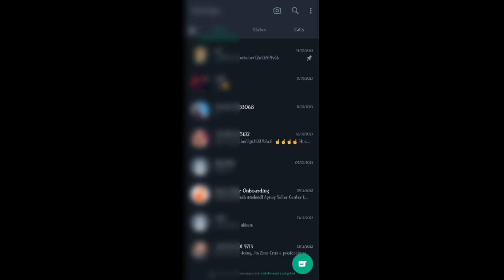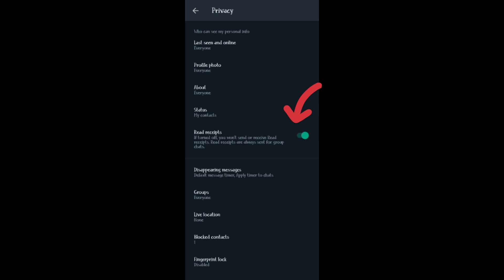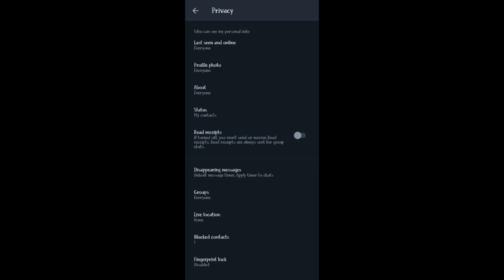How To Hide WhatsApp | In this video we will discuss how to show or hide whatsap status from someone